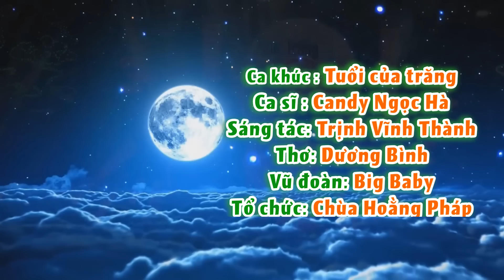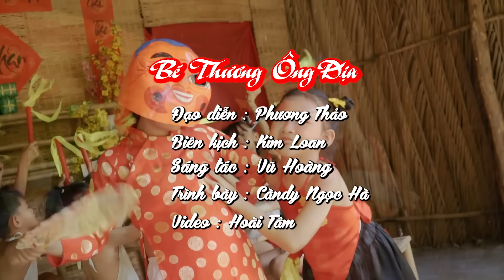Nhạc Thiếu Nhi Trung Thu Sôi Động Hay Nhất 2022 - Rock Vầng Trăng - Tuổi Của Trăng